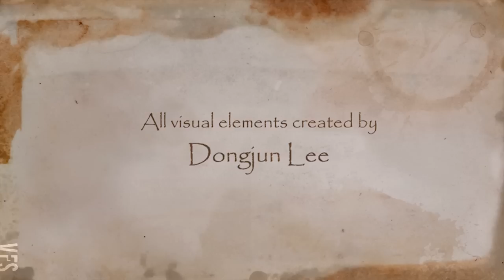Geppeto - Vancouver Film School (VFS)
Created by Vancouver Film School student Dongjun Lee through the VFS 3D Animation & Visual Effects program.